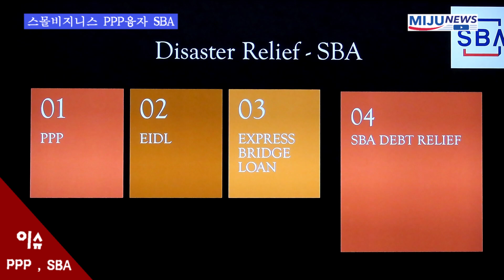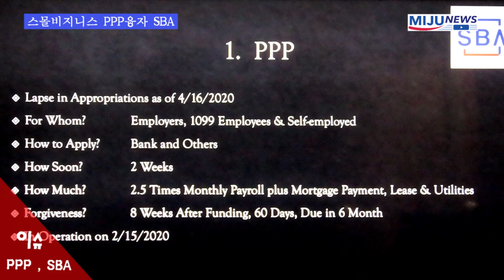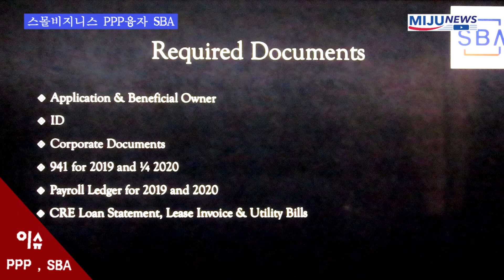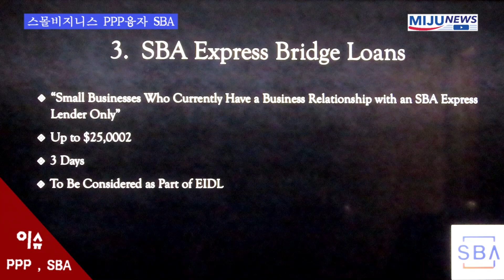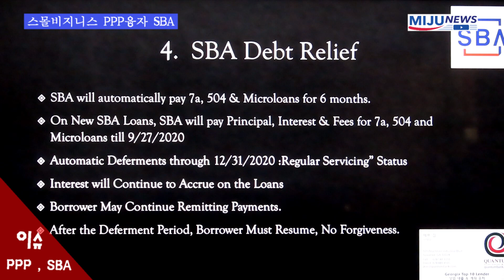업데이트, Paycheck Protection Program (PPP)프로그램 안내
/ 미국뉴스 / 미주뉴스 애틀랜타
스와니 퀀텀(Quantum)은행(부행장 제프김)은 19일 오후 Paycheck Protection Program(PPP)프로그램에 대해서 설명했다.